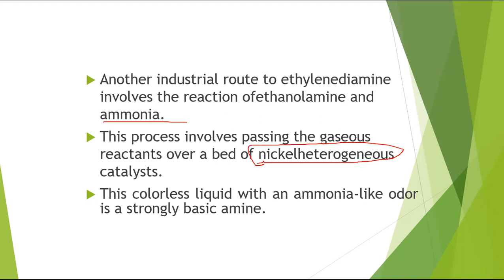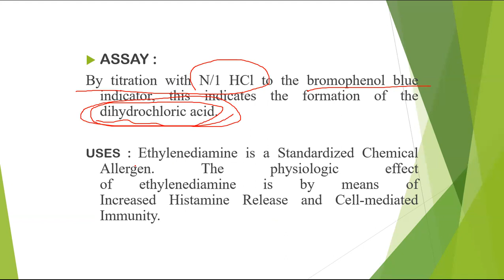Study of the official compounds Ethylene Diamine Dihydrate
Study of the following official compounds- preparation, test for purity, assay and medicinal uses of

Ethylene diamine dihyrate,
Vanillin,
Paraldehyde,
 Ethylene chloride,
 Lactic acid,
Tartaric acid,
 citric acid,
salicylic acid,
 aspirin,
methyl salicylate,
 ethyl benzoate,
benzyl
benzoate,
dimethyl pthalate,
sodium lauryl sulphate,
saccharin sodium,
mephensin.